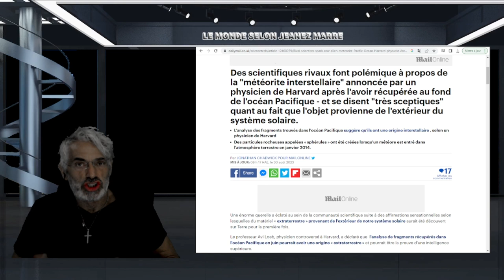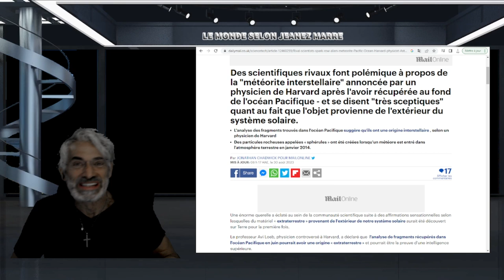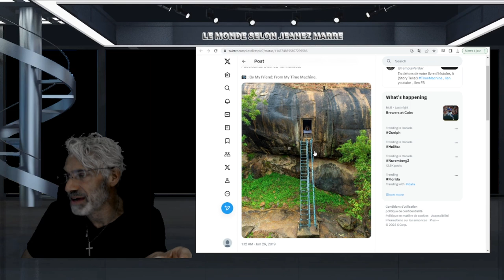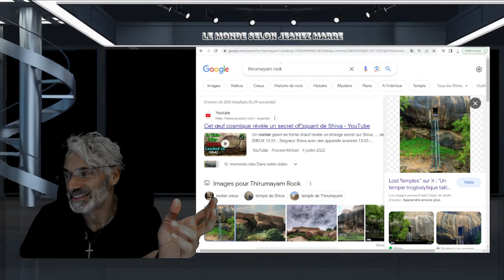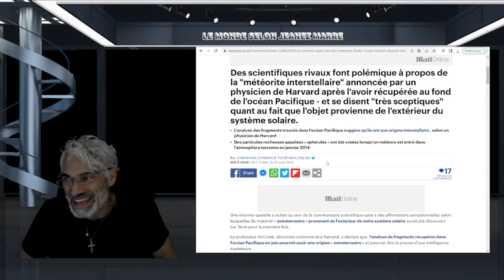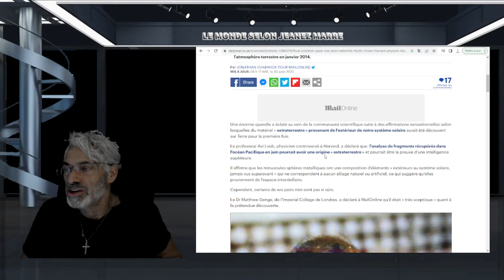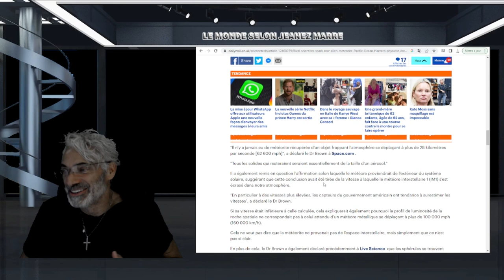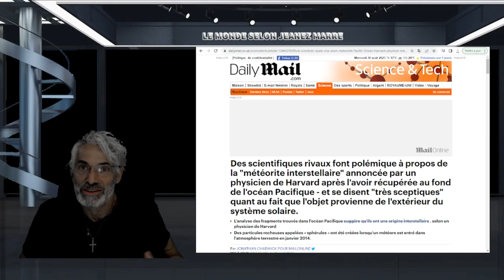Les premiers objets « extraterrestres » découverts sur Terre ? Le physicien de Harvard, Avi Loeb.